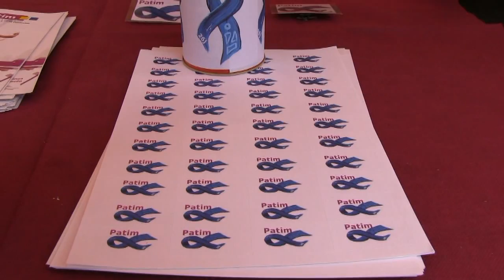PATIM REIVINDICA QUE LOS FONDOS PARA LAS ONGS NO ACABEN EN LAS EMPRESAS PRIVADAS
Patim obsequia todos los años a algún periodista de Castellón con su trofeo Paco Pascual a la labor social. La galardonada este año ha sido la redactora de Europa Press en Castellón Mari Carmen Díaz, que se une así al club de periodistas homenajeados por su labor social y entre los que se incluyen, entre otros, Montse Arribas, José María Arquimbau, Javier Grau o David Chumillas. El presidente de Patim le ha entregado la figura diseñada por el artista burrianense Terry en un acto celebrado en el Casino Antiguo.

"Para mí es un gran honor recibir el premio Paco Pascual a la labor social de una entidad como Patim, dedicada a solucionar el problema de las adicciones. Un problema que, por desgracia, afecta a mucha gente y ante el que los medios de comunicación debemos ser más sensibles", ha manifestado Díaz a preguntas de Hoy Comentamos TV.

Naciones Unidas advierte que se ha detectado una "rápida y gran producción" de las drogas sintéticas en los últimos años. Y destaca especialmente la proliferación de webs que ofrecen sustancias estupefacientes. Entre 2010 y 2012 se han contabilizado 690 páginas en internet donde se pueden conseguir drogas de síntesis producidas en laboratorios.

El presidente de Patim, Francisco López, ha señalado lo importante que es controlar este fenómeno, que amenaza con desbordar los controles sobre el tráfico de drogas al uso. "Actualmente --explica Fernández- no hay controles estatales sobre la producción de drogas como, por ejemplo, la marihuana. Se produce en las casas y no existen cifras al respecto, lo que hace muy difícil controlar su tráfico".

Con motivo de la celebración del Día Internacional contra el tráfico de drogas, institucionalizado por la ONU en 1987, Patim ha instalado distintas mesas informativas en Castellón. En ellas los miembros de esta ONG han informado a la ciudadanía sobre esta problemática y sobre la labor de Patim. Un trabajo que sigue en marcha a pesar de la crisis.

"El problema de la crisis no es la reducción de los fondos destinados a la ayuda o a fines sociales sino el desvío que se está observando de estos fondos hacia empresas privadas con ánimo de lucro. Es ahí donde las entidades del Tercer Sector, las organizaciones o gubernamentales y los colegios profesionales debemos incidir para que el Estado destine el dinero a organismo sin ánimo de lucro", explica Fernández.

El retrato estándar de la persona adicta a drogas que sale del estudio realizado en 2012 por esta plataforma que agrupa a 252 asociaciones, entre ellas Patim, es el de un varón, estudiante que tiene entre 16 y 25 años y vive con sus padres. Otro dato a tener en cuenta, según los miembros de Patim, es la cada vez más difícil reinserción social de los usuarios.

Helena Calvo, psicóloga de esta ONG, destaca en este sentido "que hay que hacer esfuerzos redoblados para conseguir que nuestros usuarios se reinserten en la sociedad y laboralmente. La crisis afecta a todo el mundo pero, evidentemente, a los usuarios de Patim les afecta en mayor medida a la hora de finalizar el tratamiento con una total reinserción social".

Desde la Unión de asociaciones y entidades de atención al drogodependiente destacan dos problemas nuevos a tener muy en cuenta. El primero la edad de consumo, que baja hasta la adolescencia. El otro fenómeno es el aumento del número de mujeres drogodependientes, que casi se equipara al de varones con casi un 50% de las personas afectadas. Gabriel Ferrándiz/COECS.